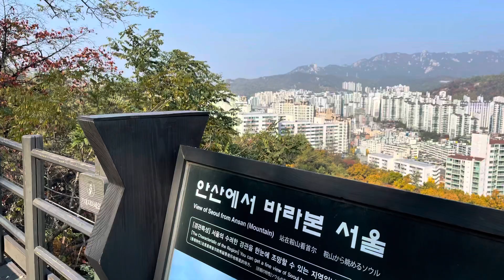가을소리 낙엽밟는 소리 asmr 오늘의 안산 자락길 (서대문구) Autumn in Korea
11월 5일 서대문구 안산 자락길 이에요

올해는 단풍이 확실히 예전만큼 안 이쁘긴 한데… 그래도 워낙 좋은 산책로 였어요~~